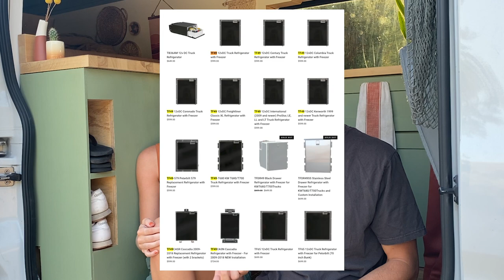VAN BUILD REGRETS | 5 things we would change about our van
No one is perfect, we all have our faults. The same goes for vans. Nice connection, right? In this video we lay out 5 regrets we have about our build. 5 ways for you to learn from our silly mistakes.

⏰ Time Stamps:
0:00 Intro
0:34 Awning First
1:06 Darn Knob Height
1:52 H20 Heater
3:02 Glooming Wall Cracks
4:27 Mini Mini Fridge
6:08 Outro

Here are some main items used in our van build. Find the rest of the products used - in the descriptions of their according van build video (playlist above).

17 Inch Undermount Kitchen Sink
Stainless Braided Propane Hose
Nature's Head Self Contained Composting Toilet
Shurflo Revolution Pump
12" Built-in Gas Cooktop
30 Gallon Fresh Water Tank
Milliard Tri Folding Memory Foam Mattress
200AH Renogy Deep Cycle Agm Battery
Renogy 500A Battery Monitor
Victron Energy SmartSolar Charger
Renogy 100 Watt Solar Panels
Renogy 1000W 12V Pure Sine Inverter
Telescoping Ladder
6200k Maxxair
6401k Maxxair